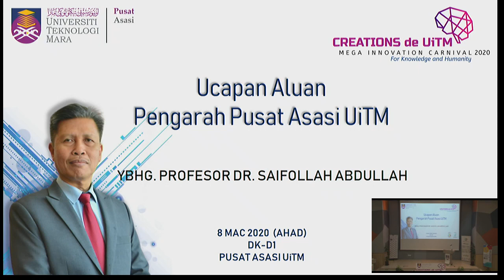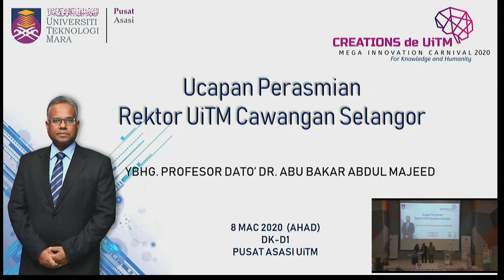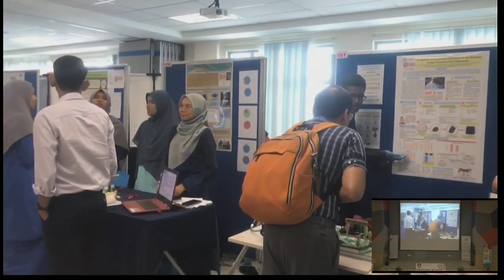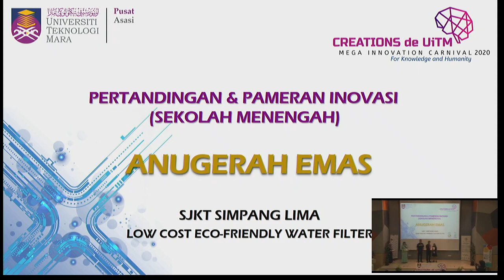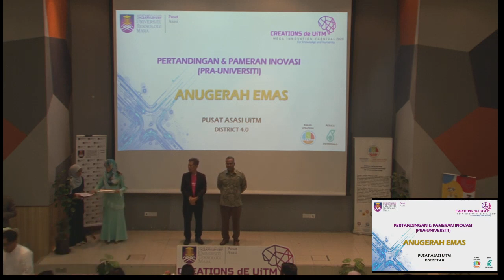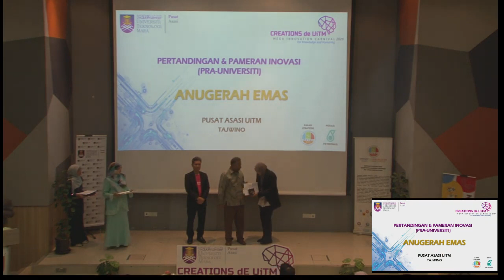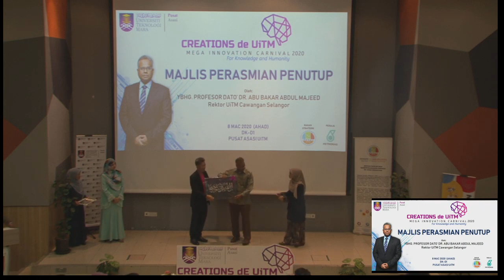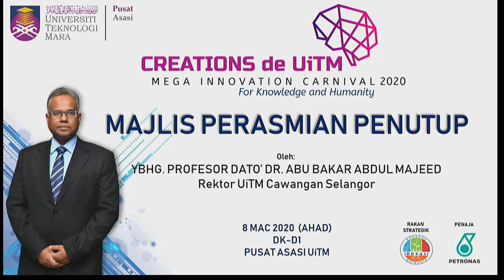Majlis Penutup CREATIONS de UiTM